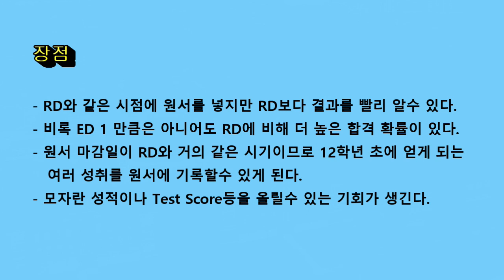[딜런의 입시 비책] ED1 디퍼시 ED 2 지원해야 할까요?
ED의 기회를 한번 더 갖을수 있는 ED 2 는 분명 이점이 있지만 경우에 따라서는 큰 혼란과 문제를 야기할수 있습니다. 효과적인 ED 2 지원을 위해 반드시 알아야 하는 점에 대해서 알아보는 시간을 갖도록 하겠습니다.